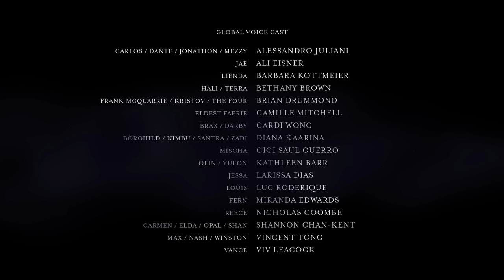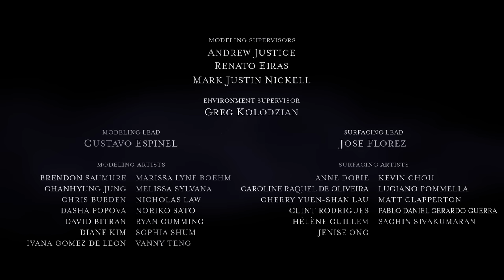Supernatural Academy | S01E07 | The Last Dance: Part 1 | Amazin' Adventures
The girls find out the truth about the cloisters and the Dragon Marked children within them. Without the cloaking spell to hide their marks, they struggle to act normal at school. Meanwhile, Elda is tasked to see why Mischa is acting particularly odd.

Supernatural Academy | S01E07 | The Last Dance: Part 1